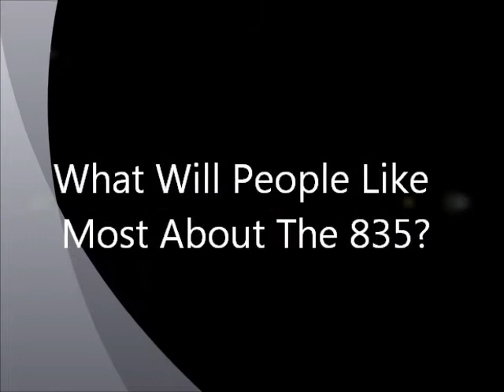The 835 Total Q&A Video